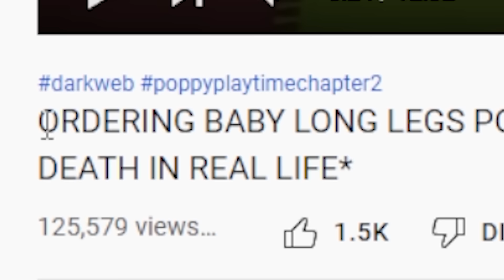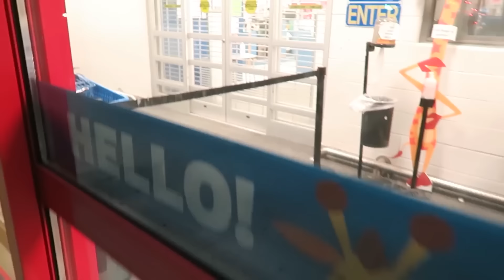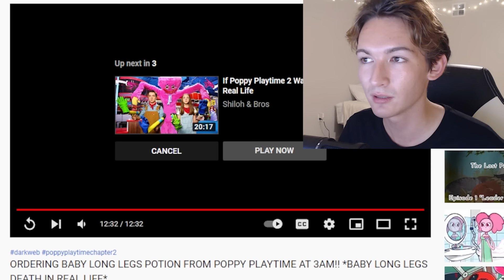Man Drinks Juice at 3am, Instantly Regrets It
This is the craziest moment of all time.